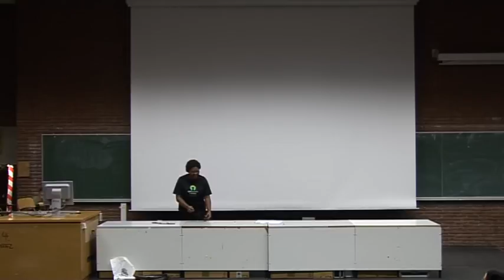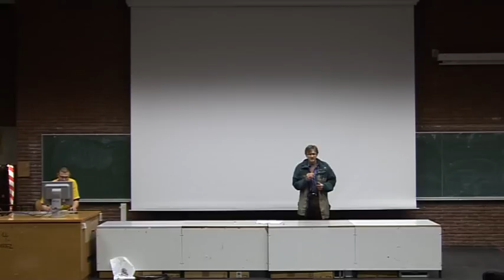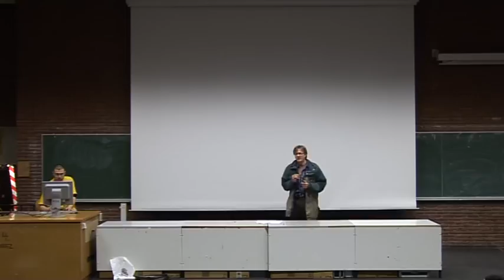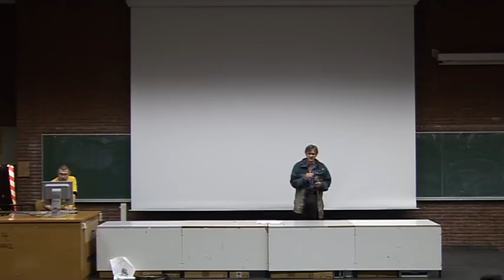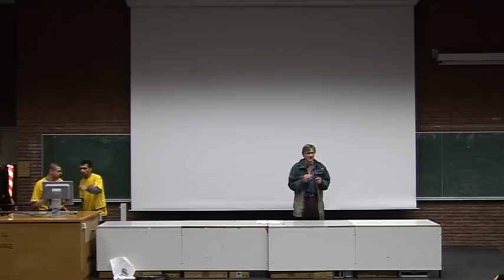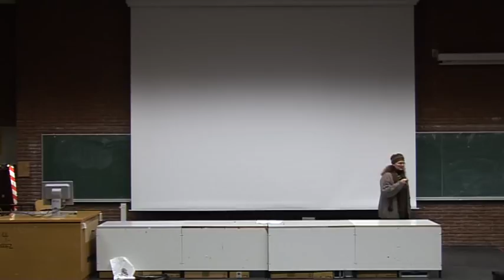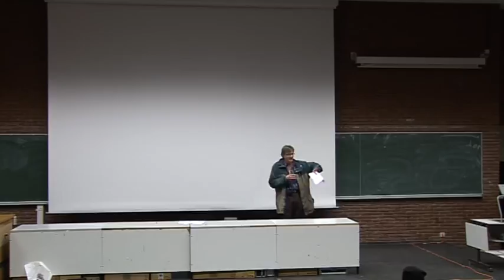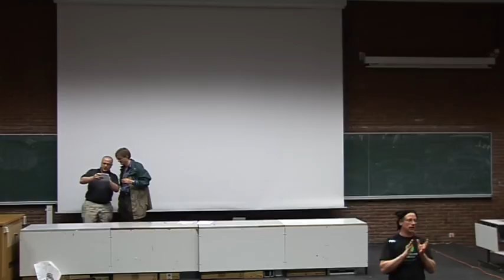FOSDEM 2009 - Osi